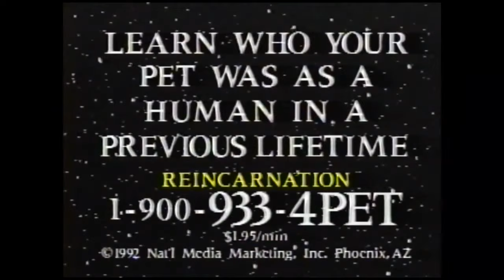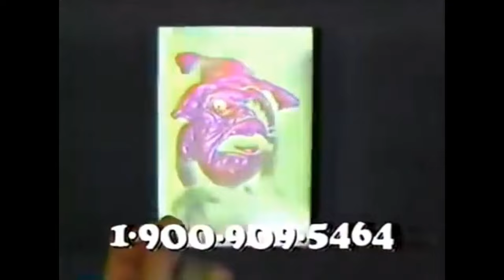The History of the 900 Number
In this mini-documentary, Mr. Sterling discusses the history of the 900 Number.

Want to look like an even bigger weirdo? Check out the Atomic Snack Bar Shirt Shop